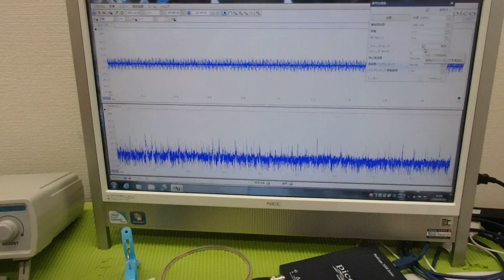メガヘルツの超音波発振制御プローブを利用した実験動画 ultrasonic-labo